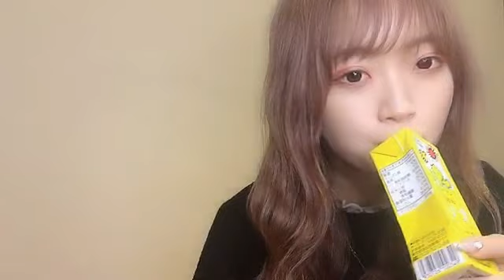2021年12月21日 22時49分48秒 中井 りか（NGT48）